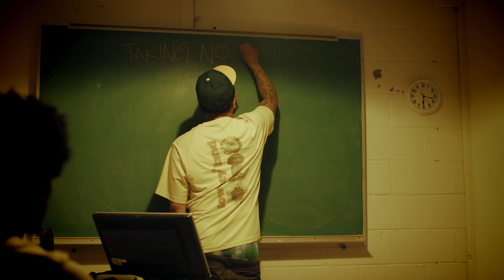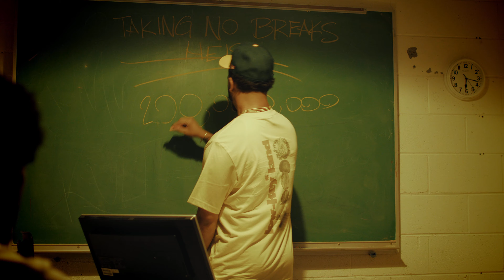Quset L.A. Taking No Breaks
Quest Returns with Another Great Visual. As he continues to Break out from being L.A.'s west Kept Secret he returns with his new Visual "Taking No Breaks" and by His constant Push to to Create Deeper Visuals perfecting his Craft for you to Enjoy.